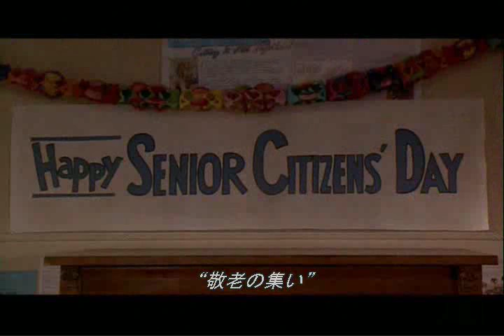Sister Act - The Teacher Song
SISTER ACT 2